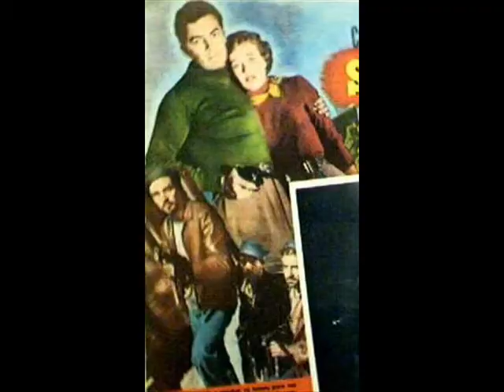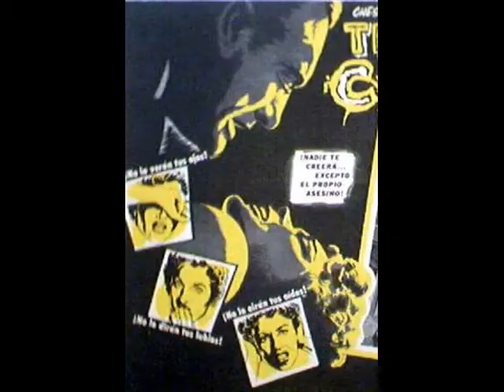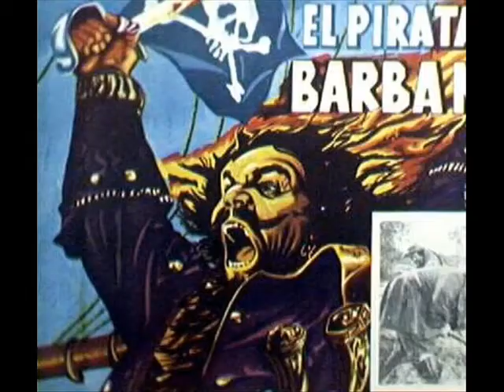Posterazzi---Lobby Card Clip Art #9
The Posterazzi Archives of 150,000 Cataloged Original Jumbo Lobby Cards from MX, 1930s-1980s.

No country had seen more US, EUR, MX Films than had Mexico.

No form of Movie Advertising had contained more original Studio imagery
than the Mexican Lobby Card.

Here is the ninth short film of Lobby Card Clip Art, containing stunning imagery from the World Cinema.